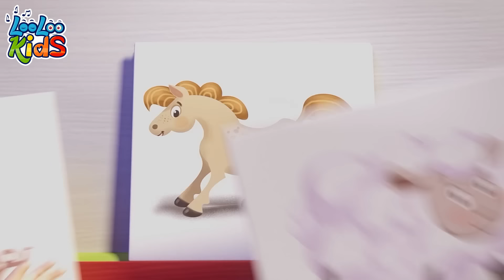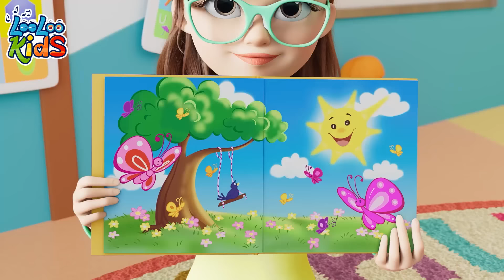Rain Rain Go Away + Animal Sounds | more Kids Songs and Nursery Rhymes | LooLooKids